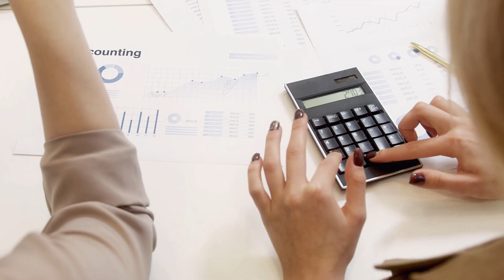Temmuz zammını nokta atışı bilen SGK Uzmanı Özgür Erdursun 5 ay önceden emekli zammını açıkladı